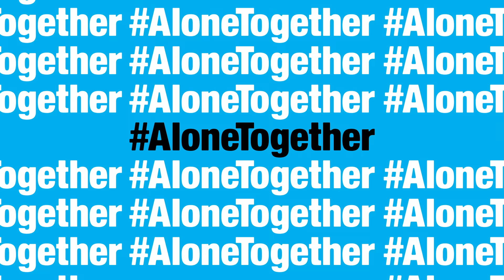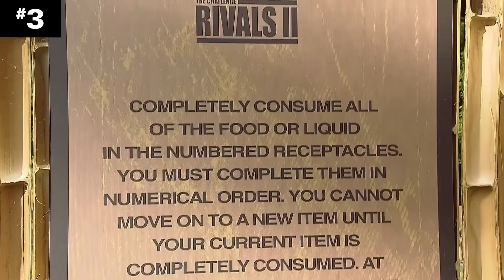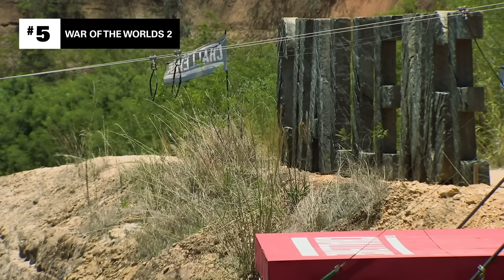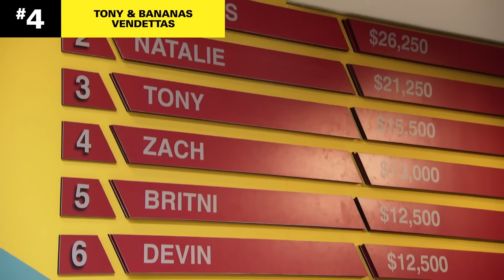Best of: The Challenge 💪 SUPER COMPILATION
From wipeouts you felt through the screen to betrayals you’ll never forget, ‘The Challenge’ has had a lot of jaw-dropping moments in its 35 seasons. Here are some of the best.

The war is over, but the madness is only just beginning. Returning to the solo format in which every man and woman is competing solely for themselves, The Challenge: Total Madness will pit 21 veterans and seven rookies against one another in the most insane challenges ever devised in the show's 22-year history. Who will take home the $1 million prize, and who will succumb to madness?